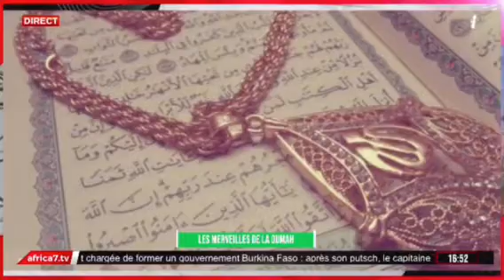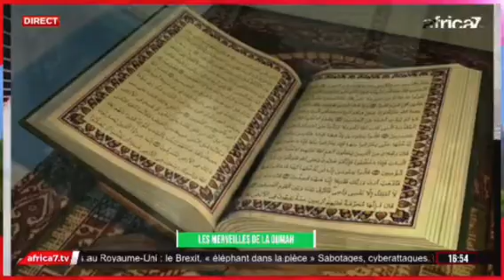MARIAMA SEYDI HAFIZA QUR'ÀN